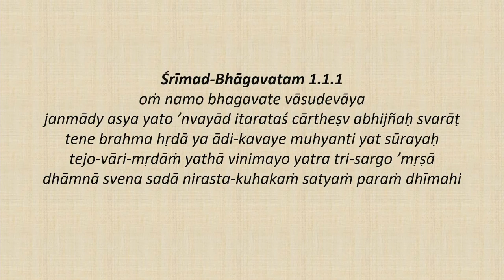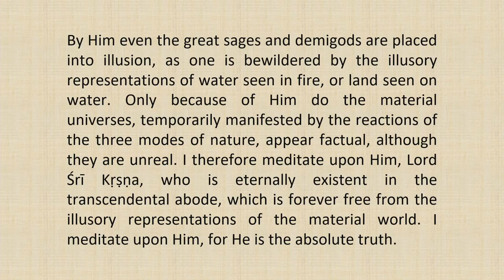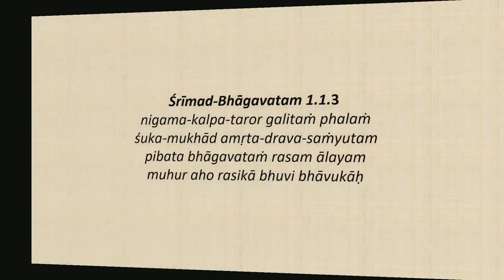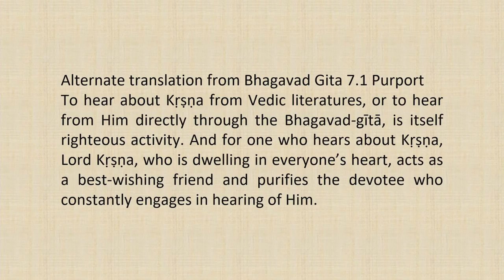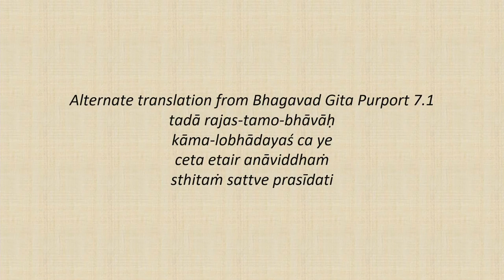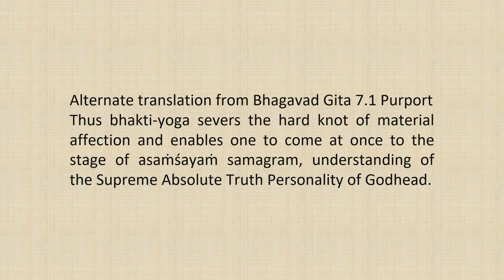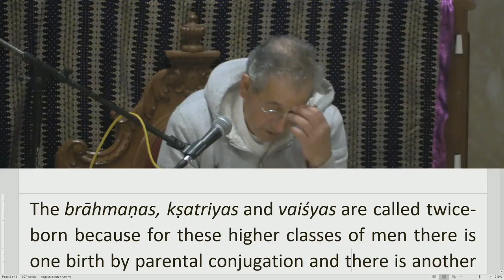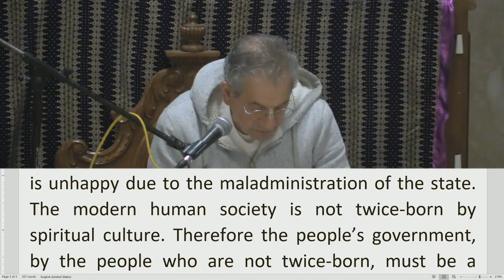Srimad Bhagvatam Class by HH Harivilas Maharaj After Mangal Arati 2020 11 02